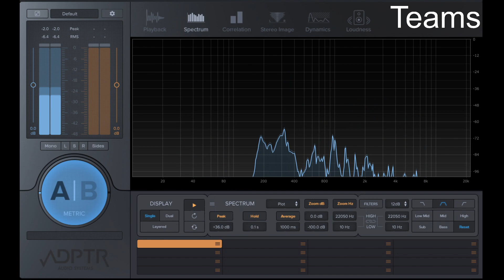会議アプリ比較 Teams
小岩井ことりさんのラジオ番組「ことりの音」の中のコーナー、「でんしの音」で実験した会議アプリ比較

Teamsの結果